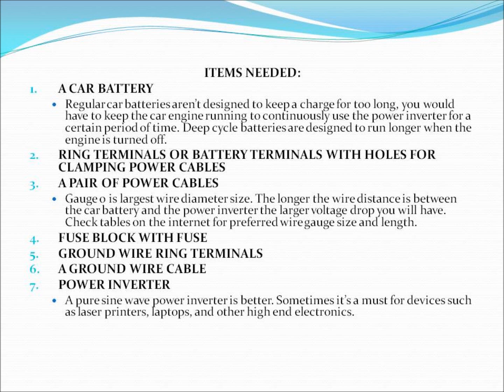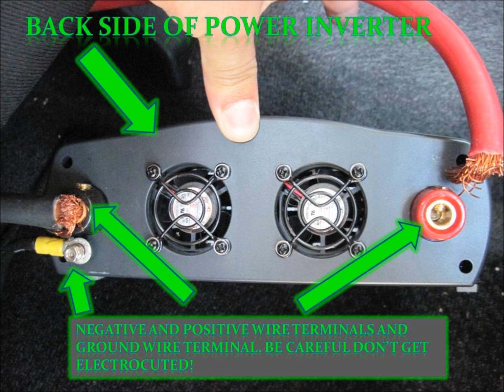How to install a car power inverter